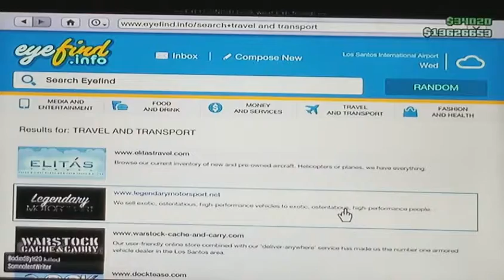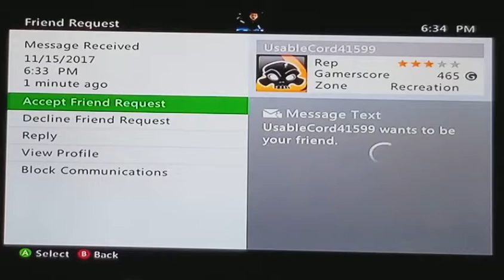I am not editing